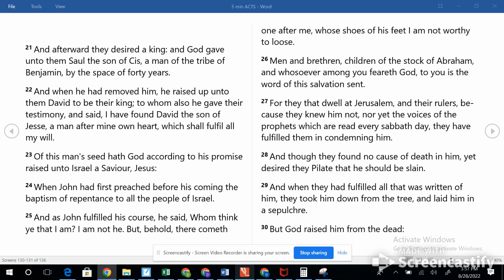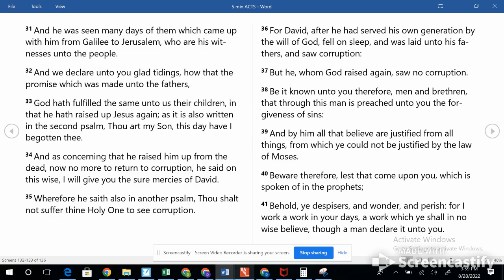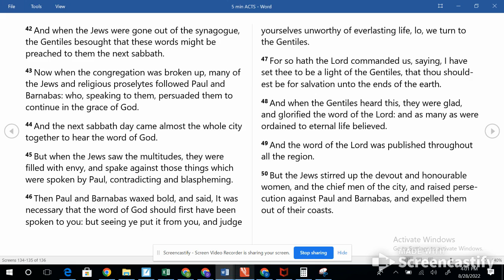9.2.22 Acts 13 (21-52) Paul Preaches- Gentiles saved.